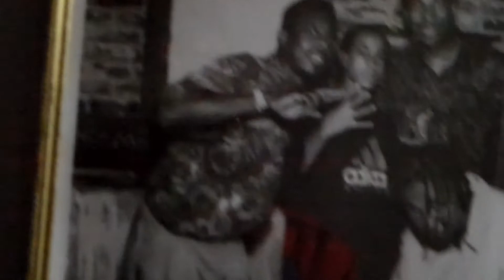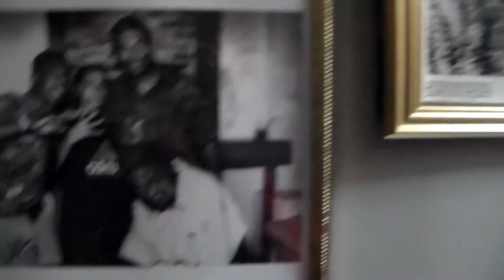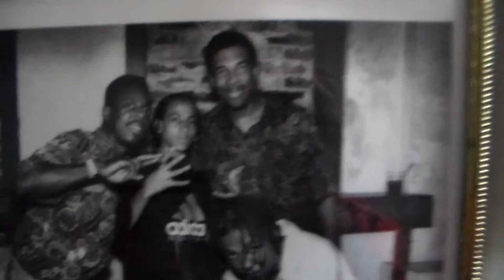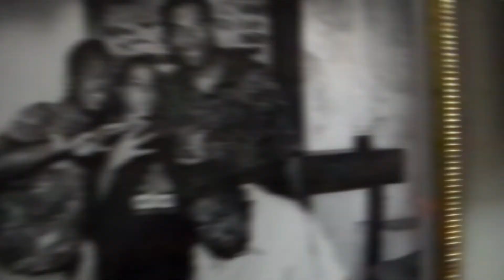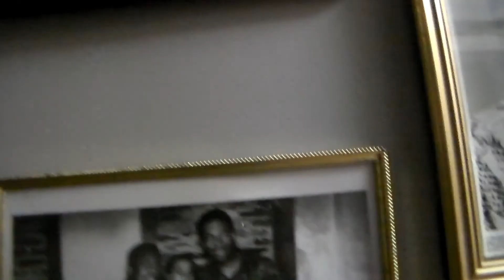KRIS KROSS STORY BEHIND THE PICTURE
This video tells the story behind my picture with Atlanta's own Kris Kross. They had a huge hit with "JUMP" and I explain the circumstances surrounding that encounter, back when I was doing Marketing for Sony Music.